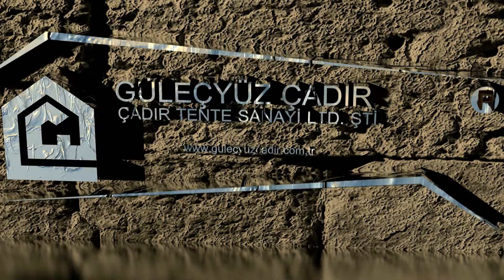Çadır Yapıda Fabrikasyon Üretim Sağlayan Tek Firma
Mutlu Müşterilerimiz Sayesinde Güleçyüz Çadırın Piyasada Güvenirliği Kanıtlanmıştır.
Çadırlarda temel özellikler:
İçi ve Dışı Galvaniz İskeletli Olmalı
Uzunluk Bölümleri 2 mt Aralıklarla İlerlemeli
İzolasyon Kullanım Amacınıza Göre Belirlenmeli
Son Kat Brandası Alev Yürütmez ve Sertifikalı Olmalı
Eksiz Kaynak Olmadan Boru ve ya Profillerden İmal Edilmiş İskelet Sistemi Olmalı
Havalandırma Tercihlerini Kullanım Amacına Göre Doğru Seçilmeli
Daha Fazla Özellik ve Detaylı Bilgi İçin 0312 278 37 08 Pbx
Fabrikasyon Üretim Yapan Firmamızda 2.Kalite Ürün Bulunmamakla Beraber Çadır Sektörünü Günümüze Taşıyıp Siz Değerli Müşterilerimize Kaliteli Uygun Çadır Yapılar Sunmaya Devam Edeceğiz.
Ayrıca Konya Meram-Karatay-Karapınar-Taşkent,Yozgat Boğazlıyan-Yenifakıllı,Karaman İl Tarım,Aksaray İl Tarım vs Çadır Yapılarımız Tercih Edilmiş İş Bitirme Belgeleri Alınmıştır.
Çadır Yapılar Tek Adres Güleçyüz Çadır Fark Yaratır.